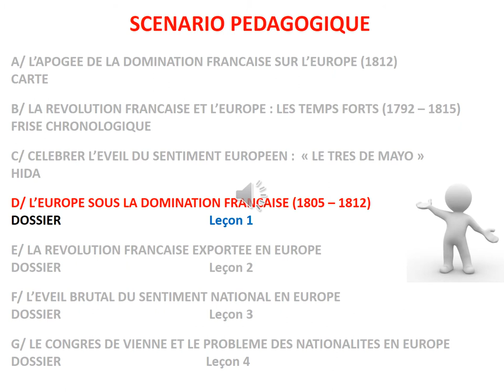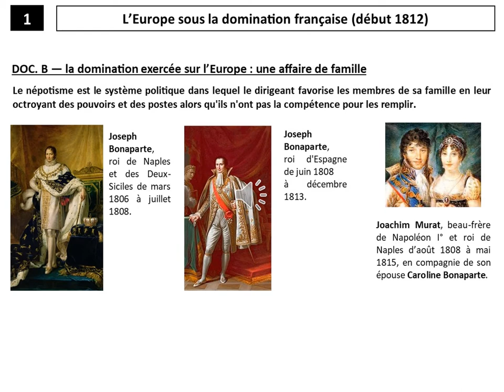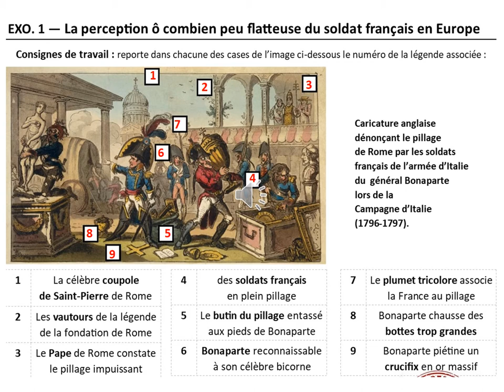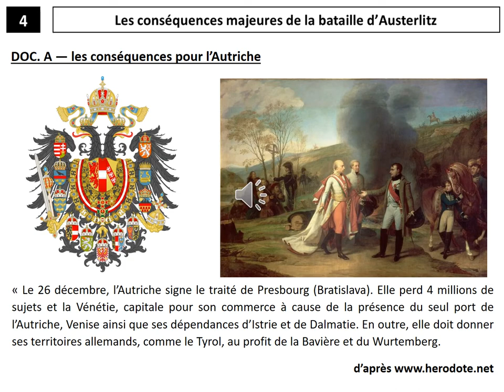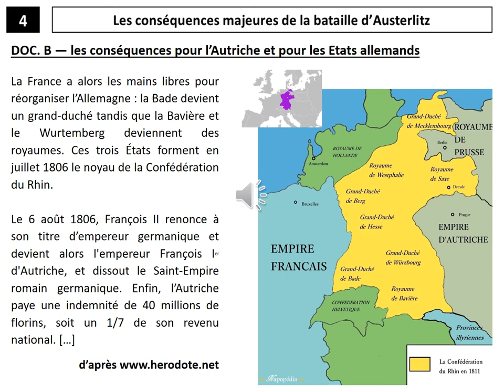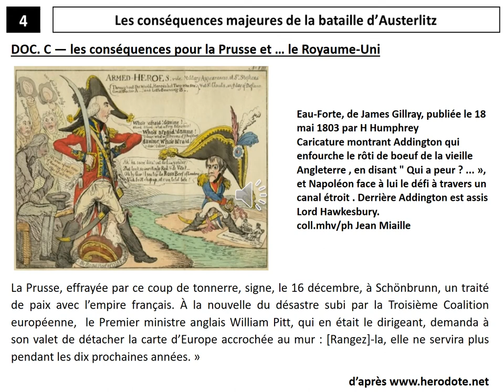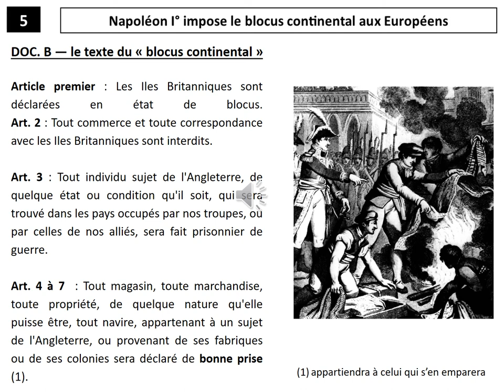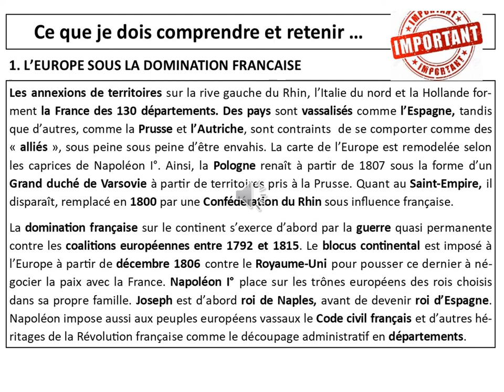4 DOMINATIONFRANCE D 421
HISTOIRE 4EME : SEQUENCE 5 : LA REVOLUTION FRANCAISE ET L'EUROPE : " LE RENDEZ-VOUS MANQUE" : 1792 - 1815

SEANCE 4 : L'EUROPE SOUS LA DOMINATION FRANCAISE (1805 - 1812)
DOSSIER

vidéo du cours mise en ligne à destination des élèves des classes de 4EME du collège CHARLOTTE DELBO de TRONGET